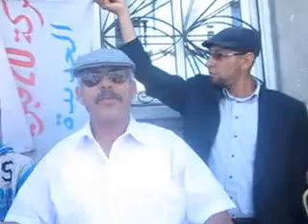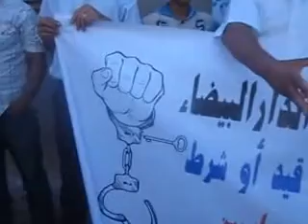AMDH Mohammedia le 28 juin 2014